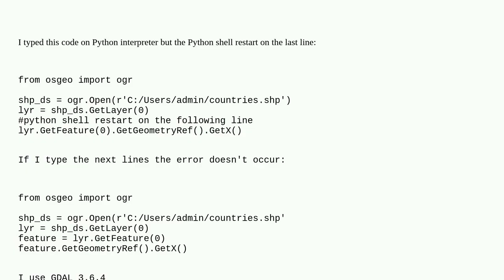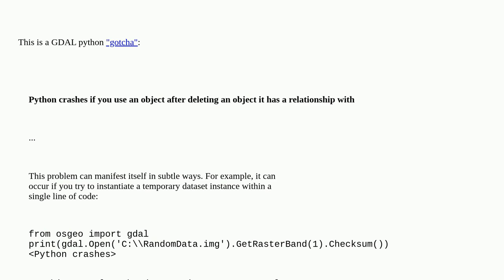Gis: Does GDAL have an error with calling multiple functions on the same line of code?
Does GDAL have an error with calling multiple functions on the same line of code?

A special thanks goes out to the awesome community

  shapefile gdal python ogr